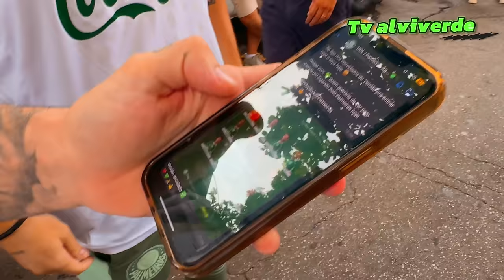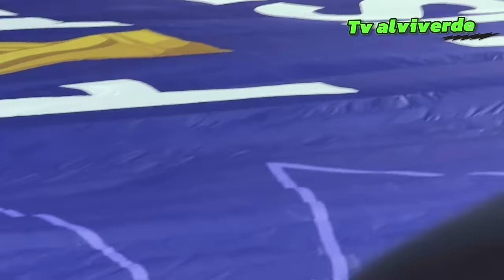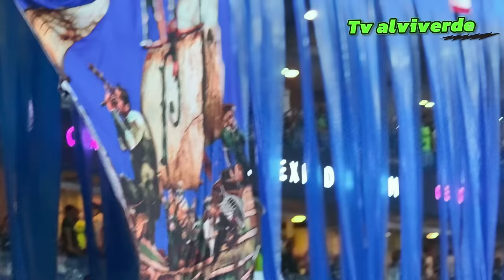VLOG DO TÍTULO! TRICAMPEÃO PAULISTA|PALMEIRAS 2 X 0 SANTOS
react palmeiras x santos
palmeiras campeao paulista 2024
vlpg palmeiras
noticias palmeiras x santos
palmeiras campeao paulista
coletiva abel ferreira
vlog tv alviverde
vlog palmeiras